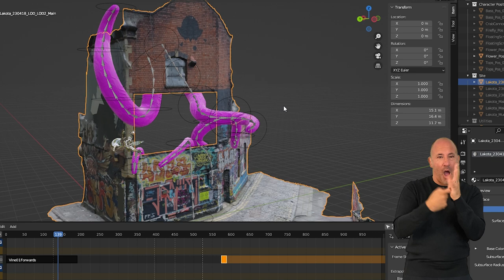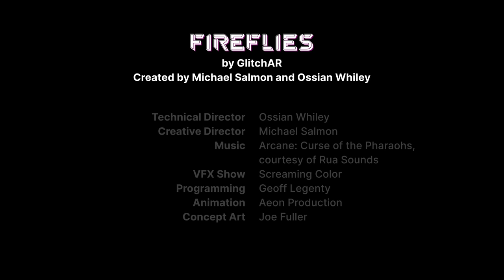Fireflies | Playable City 2023 | Watershed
A transformative immersive experience using virtual content to turn the streets and landmarks of Bristol into a colourful, sci-fi-infused digital jungle, awash with mesmerising visuals and local music.

Fireflies is a collaboration between GlitchAR, Screaming Color and Arcane. Fireflies was commissioned as part of Playable City Sandbox 2023 as part of MyWorld, funded by UKRI. Playable City Sandbox is a creative research and development programme produced by Watershed